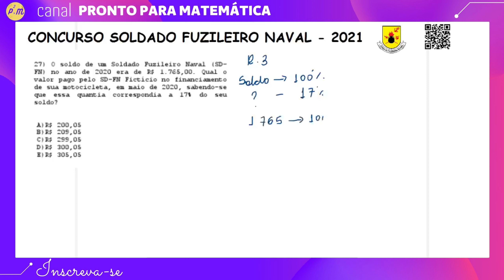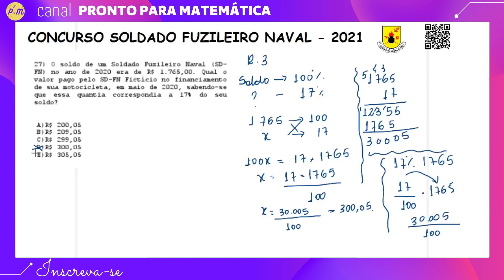CFN-SOLDADO│ MATEMÁTICA│ QUESTÃO 2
Olá pessoal, estamos iniciando mais uma playlist com resoluções de questões de matemática de concurso. Nesta em especial, para o concurso de SOLDADO FUZILEIRO NAVAL DA MARINHA DO BRASIL. Na oportunidade na medida do possível, iremos comentar as questões, portanto será uma ótima oportunidade de revisar os assuntos estudados, ou até mesmo aprender os assuntos que estão no edital do certame.

Forte abraço e bons estudos...